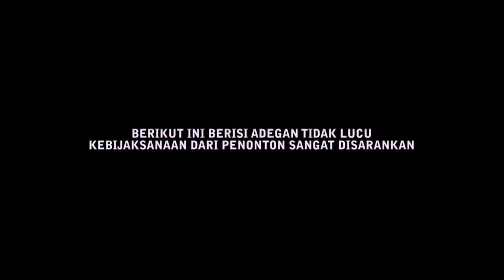MASTER CHEF INDONESIA 2017 (PARODY)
Roby Baskyn dan Vrampors sebagai finalis master chef indonesia 2017, menuju babak penentuan siapakah juara master chef indonesia 2017. Aldo Adinata dan Turmulya Ardiansyah sebagai juri. Vrampors memiliki keunggulan dari segi penataan makanan yang hebat, dan Roby Baskyn mendapatkan komentar yang kurang memuaskan dari juri master chef indonesia. Namun ternyata..

TERIMA KASIH TELAH MENGUNJUNGI CHANNEL GA BERFAEDAH INI, FILM TERBARU DARI KITA TAYANG SETIAP HARI SABTU PUKUL 19.00 WIB ✖ KENAPA TAYANGNYA TIAP MALEM MINGGU? KARNA DARI PADA LU NYUMPAHIN MALEM MINGGU UJAN, MENDING NONTON KITA AJA WKWKWK

BUKAN BIOSKOP BIASA = B3
CONTENT CREATOR : ROBY BASKYN ✖ VRAMPORS

✖FILM COMEDY
✖FILM PARODY
✖FILM SERIES
✖FILM ABSURD
✖TUTORIAL NYELENEH
✖PRANK
✖VLOG